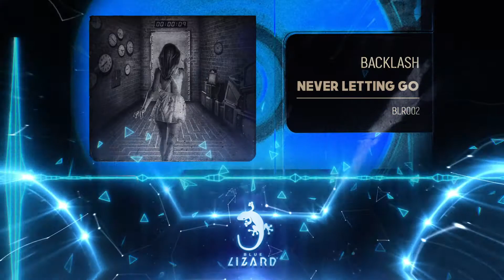Backlash - Never Letting Go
Every producer has a secret and Backlash's one is to never use a sample as it is found, but always modify it to make it unique and personal, like they did for NEVER LETTIN GO! The track combines the breakdown's dark atmosphere with a more euphoric mood in the drop.
Here the vocal is cut, processed and paired with the bassline, and used as the main lead. Lyrics have been very inspiring: never give up to follow your dreams despite all the difficulties!